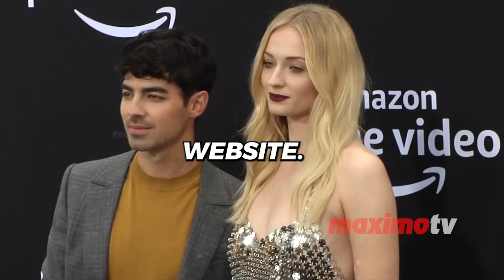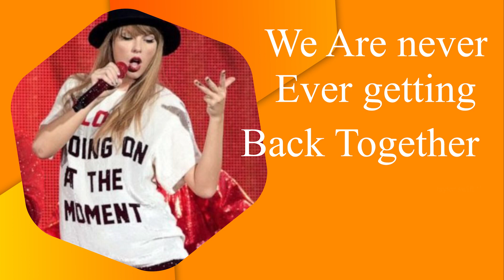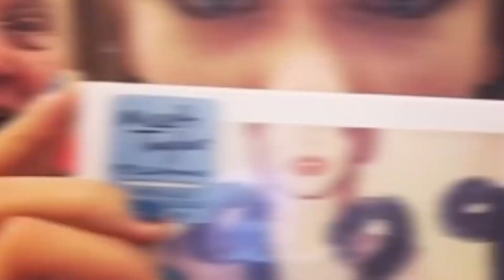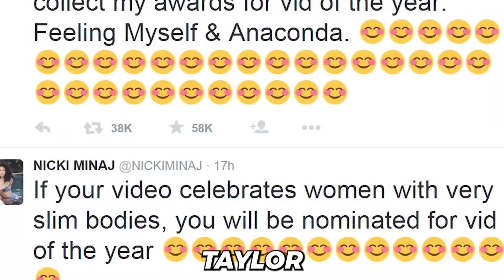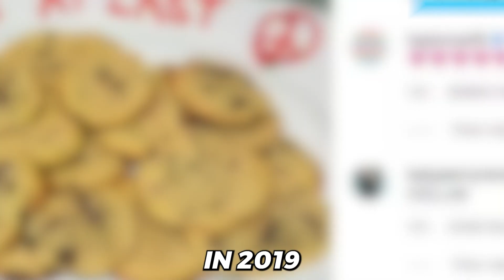The Complete History of Every Taylor Beef!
Use the most advanced songwriting inspiration engine to write your song

Get ready to dive deep into the juicy world of music industry feuds because we're bringing you "The Complete History of Every Taylor Beef"! From chart-topping rivalries to headline-making clashes, we're spilling all the tea on Taylor Swift's epic battles with other artists over the years.

If you're a die-hard Swiftie or just curious about the drama that's unfolded in the music world, this video is a must-watch. We've done our homework to bring you the inside scoop on every feud, so you don't want to miss it!

Don't forget to hit that like button if you're as excited as we are and be sure to subscribe to Songaholic for more fascinating music history and pop culture deep dives.